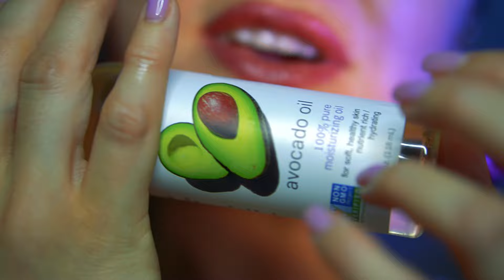ASMR ~ Avocado Oil Face Massage ~ Tucking You In, Layered Sounds, Personal Attention, Sleep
Let me tuck you to sleep tonight with super tingly Alocado Oil Face Massage and Skincare.

Available in two versions:
00:00 Without background music
13:24 With ambient background music

I appreciate all of your support and kind donations towards helping out my channel develop and grow.

🌀 Important Notice:
*This video is created for relaxation, entertainment and ASMR purposes only. It cannot replace medication or professional treatement.*

Much love!